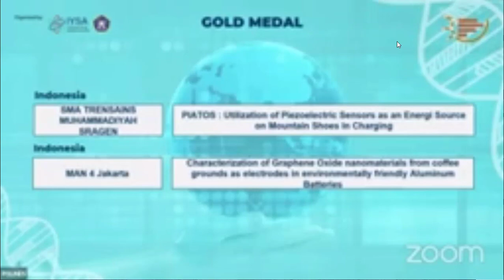Siswa MAN 4 Jakarta Fazil, Fauzan dan Maryam meraih medali emas IIIEX 2023 Categori Energi